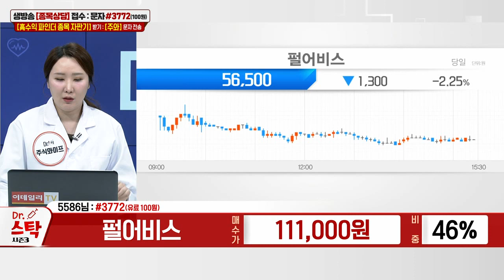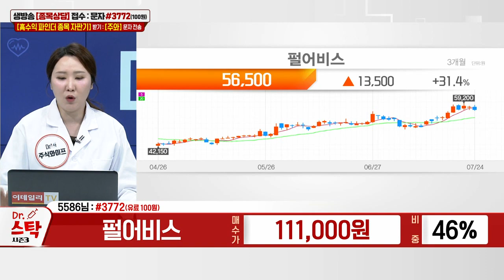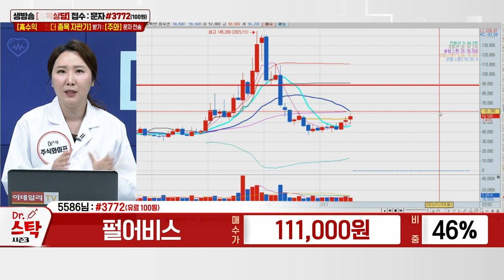펄어비스(263750)_주식와이프 전문가_종목 상담 (20230724)